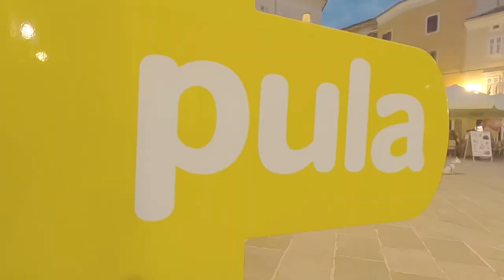We left our careers sold most everything we owned, bought a sailboat and became fulltime liveaboards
In 2020, we quit our high-tech jobs in California and moved to a sailboat full-time in Medeteranniann. We just started cruising and exploring the world and experiencing life by living on a sailboat. In this sailing vlog 2021, we will share our experiences as a sailing couple on YouTube who spends our first year sailing extensively throughout Croatia. We will document our experiences, costs, and travel discoveries throughout our sailing journey. Croatia offers some of the best sailings in the Adriatic and sailing in Europe